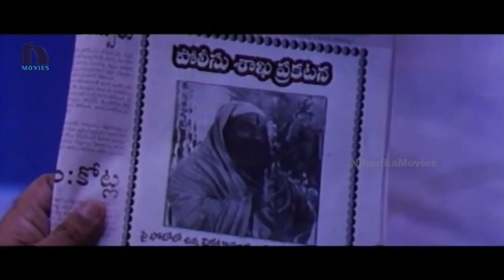Navvandi Lavvandi Telugu Comedy Movie Part 9 - Kamal Haasan, Prabhu Deva, Soundarya, Rambha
Watch Navvandi Lavvandi Telugu Comedy Movie Part.

Starring Kamal Haasan, Prabhu Deva, Soundarya, Rambha
Written by Crazy Mohan, Kamal Haasan
Cinematography Tirru
Edited by N P Satish
Production company Saraswathi Films
Produced by P. L. Thenappan
Directed by Singeetam Srinivasa Rao

Here is the Navvandi Lavvandi Telugu Comedy Full Movie